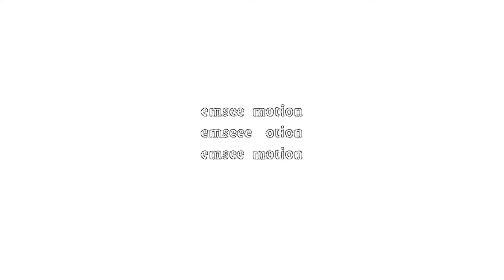𝑿𝒎8 (𝑰𝑰) (𝑶𝒇𝒇𝒊𝒄𝒊𝒂𝒍 𝑨𝒖𝒅𝒊𝒐)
Part 2/5 of the 18 minute “Xm8” suite on the album...

𝑱 𝑨 𝑸 𝑼 𝑬 𝑴 𝑨 𝑻 𝑬

▓ ▓ 𝟏𝟎/𝟏𝟓/𝟐𝟎 ▓ ₑₑₑ